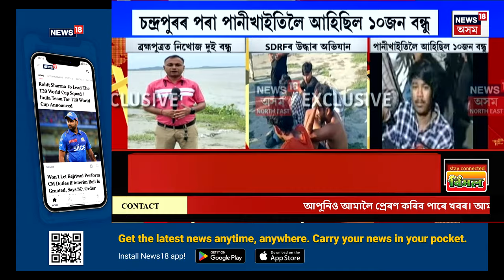Assamese News| PM Modi chairs meeting on Remal | ঘূৰ্ণিবতাহ ৰীমলৰ বাবে P.Mৰ উচ্চস্তৰীয় বৈঠক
Assamese News| PM Modi chairs meeting on Remal | ঘূৰ্ণিবতাহ ৰীমলৰ বাবে P.Mৰ উচ্চস্তৰীয় বৈঠক। প্ৰধানমন্ত্ৰীৰ অধ্যক্ষতাত উচ্চ পৰ্যায়ৰ বিষয়াৰে বৈঠক।
ৰীমলে পেলাব পৰা প্ৰভাৱ সন্দৰ্ভত আলোচনা প্ৰধানমন্ত্ৰীৰ

00.00 | INTRO
00.12|  ঘূৰ্ণিবতাহ ৰীমলৰ বাবে P.Mৰ উচ্চস্তৰীয় বৈঠক